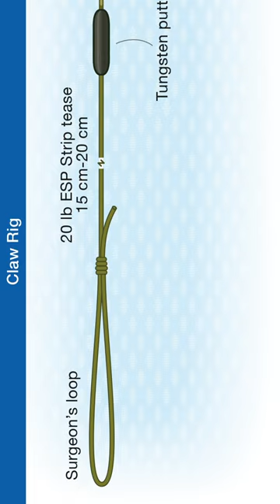How To Tie The Claw Rig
The Claw Rig is a very effective bottom bait rig, best fished over a firm/hard lake bed..
Check out the easy to follow step-by-step knot illustrations in the publications:
Fishing Knots - From the reel to the hook:

Fishing Knots & Rigs: